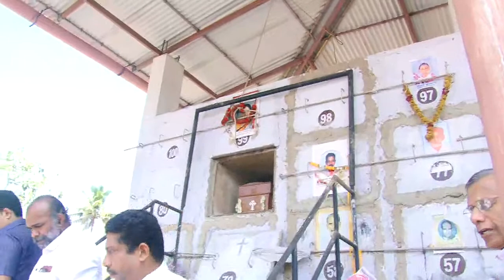Marykutty Joseph | santhi mandiram kumaranalloor Part 2